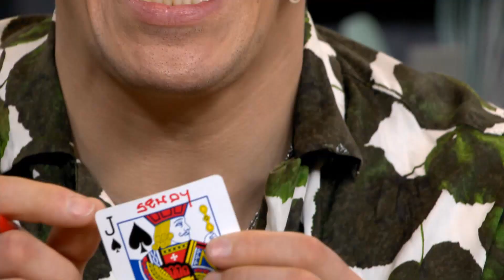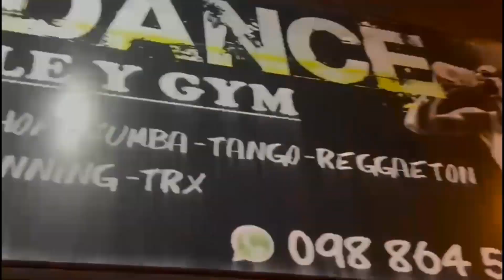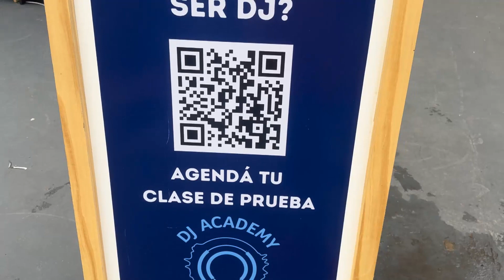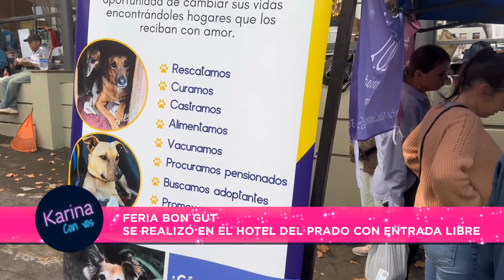Karina con Vos | Rosario Rodríguez y Chirola Martino - parte 2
El chef Nacho Lacava nos deleitó con un wantan relleno de papa, verdeo, longaniza y queso.

Además, el boyero Javier Reimundez nos invitó a pasear por la feria Bon Gut, previo al día de la madre.